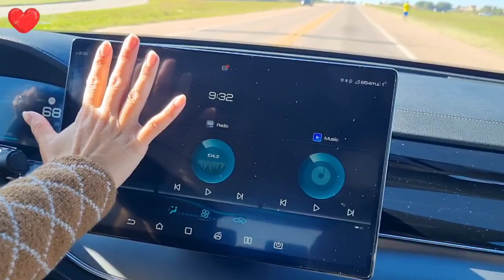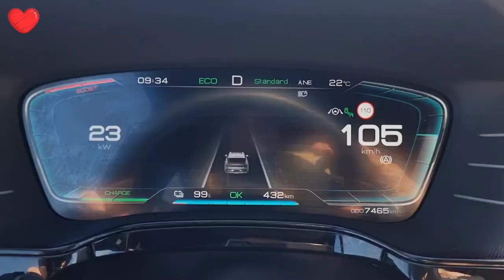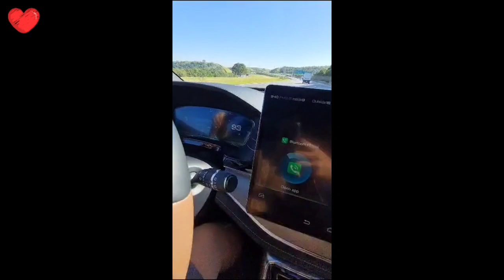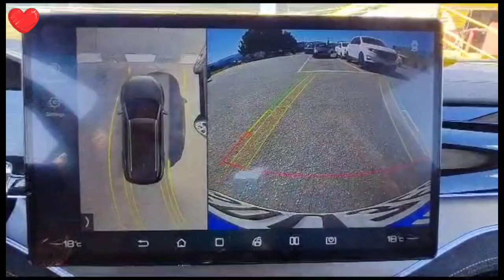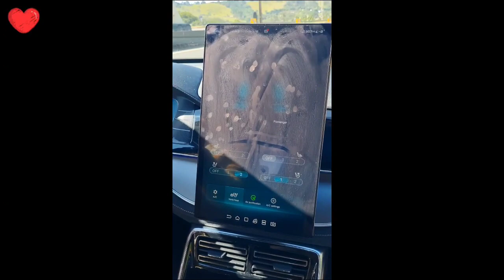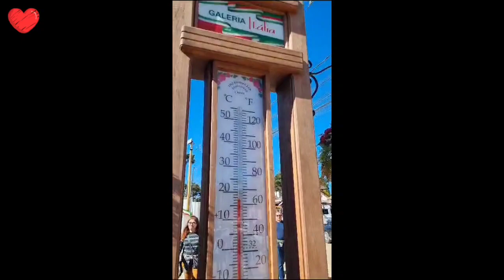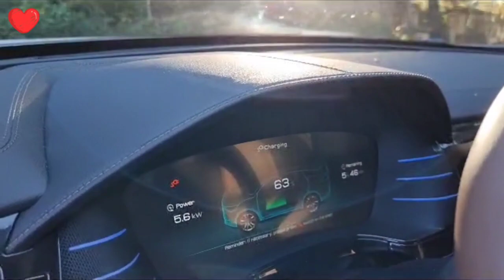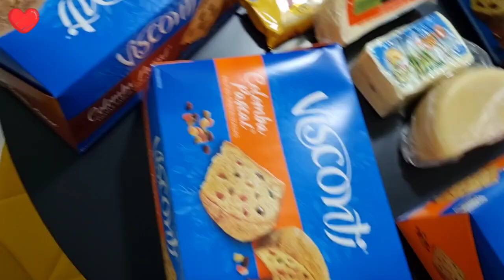Nosso Dia dos Namorados de 2023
Nossa comemoração do Dia dos Namorados antecipada foi incrível. Adoramos o Tan, que foi um plus para o nosso passeio e adoramos voltar para Monte Verde, que é lugar que sempre temos vontade de voltar. E é sempre muito bom rever a Tânia, passar no Chalé da Tânia e comprar queijos deliciosos e agora conhecemos o Bruno na Estalagem Serra de Minas, que é gente boa demais. Voltaremos para nos hospedar na estalagem, que é linda demais.

Estalagem Serra de Minas em Monte Verde